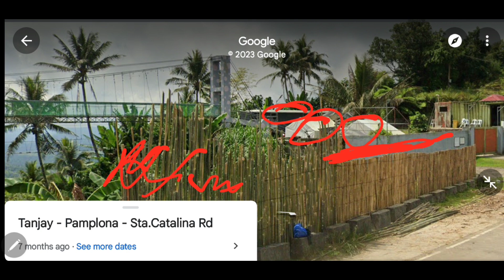NAGOYO SI IMEE II HINDI SA BAYAWAN DUMAAN ANG MGA SALARIN